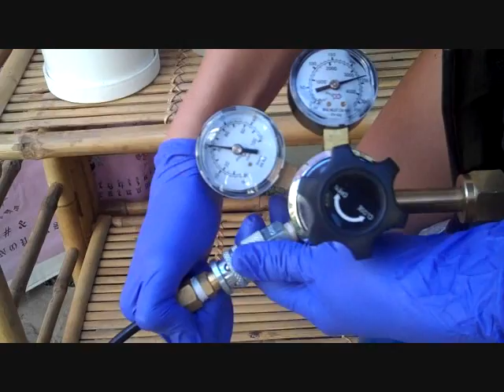Airbrush Tattoo "How To" Using the Speedy Swap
Tribalink Products airbrush tattoos speedy swap gun provides faster color changing, easier application with an airbrush tattoo stencil, and creates tons of beautiful multicolored airbrush tattoos. for more information on the airbrush tattoo speedy swap gun.